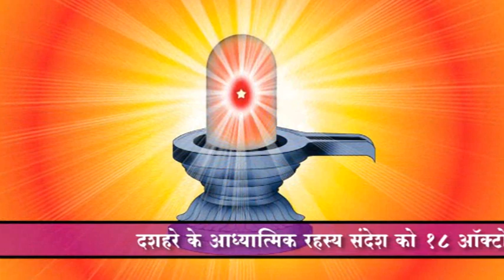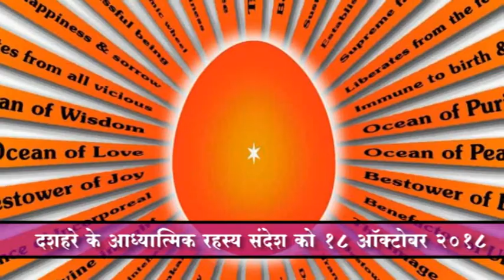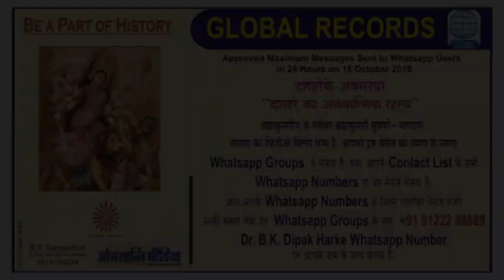"दशहरे का आध्यात्मिक रहस्य"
"दशहरे का आध्यात्मिक रहस्य" संदेश को 18 ऑक्टोबर 2018 को 24 घंटो में ज्यादा से ज्यादा Whats app Users को भेजने का World Record
आयोजक - बी. के.गंगाधर
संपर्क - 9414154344